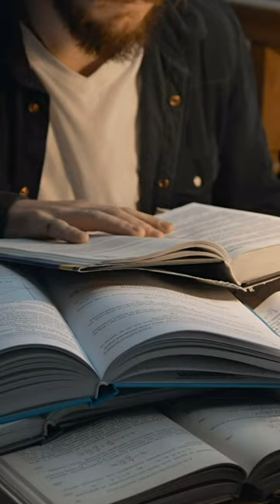Cleghorn Mildred Imoch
According to The Encyclopedia of Oklahoma History and Culture

Traditional doll maker, schoolteacher, and Fort Sill Apache tribal leader, Mildred Imoch (En-Ohn or Lay-a-Bet) was born a prisoner of war at Fort Sill, Oklahoma, on December 11, 1910. Her grandfather had followed Geronimo into battle, and her grandparents and parents were imprisoned with the Chiricahua Apache in Florida, Alabama, and at Fort Sill. Her family was one of only seventy-five that chose to remain at Fort Sill instead of relocating to the Mescalero Reservation in New Mexico in 1913.

Mildred Cleghorn attended school in Apache, Oklahoma, at Haskell Institute in Kansas, and at Oklahoma State University, receiving a degree in home economics in 1941. After she finished her formal education, she spent several years as a home extension agent in Kansas, Oklahoma, and New Mexico, and then worked for sixteen years as a home economics teacher, first at Fort Sill Indian School at Lawton and then at Riverside Indian School at Anadarko. Later, she taught kindergarten at Apache Public School in Apache. She was married to William G. Cleghorn, whom she had met in Kansas, and their union produced a daughter, Peggy. In 1976 Mildred Cleghorn became chairperson of the Fort Sill Apache Tribe, newly organized as a self-governing entity. Her leadership in that government revolved around preserving traditional history and culture. She retired from the post at age eighty-five in 1995.

Cleghorn's many awards and recognitions included a human relations fellowship at Fisk University in 1955, the Ellis Island Award in 1987, and the Indian of the Year Award in 1989. She also served as an officer in the North American Indian Women's Association, as secretary of the Southwest Oklahoma Intertribal Association, and as treasurer of the American Indian Council of the Reformed Church of America.

Above all, Mildred Cleghorn was a cultural leader. She spent a lifetime creating dolls authentically clothed to represent forty of the tribes she had encountered in her teaching career. Her work was exhibited at the Smithsonian Institution in Washington, D.C. Her life ended in an automobile accident near Apache on April 15, 1997.